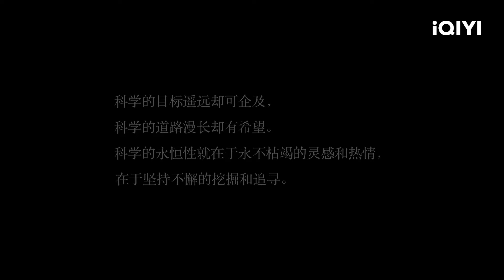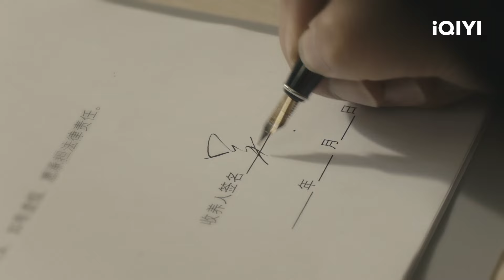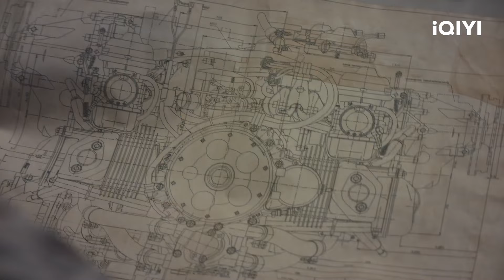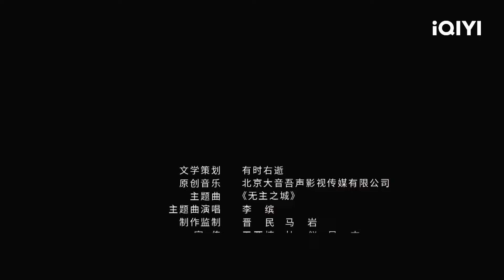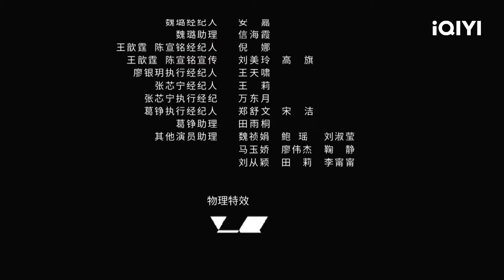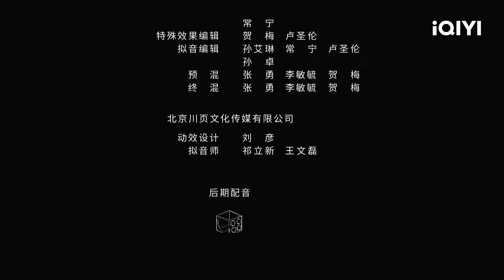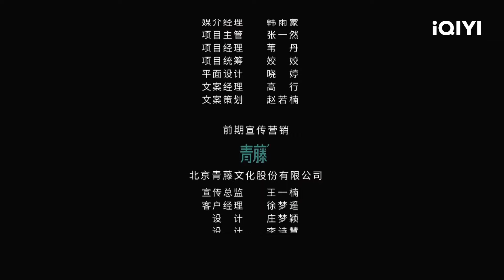【FULL】Last One Standing EP19：Ning Yu Killed Li Xin and Blamed him for the Crime | 无主之城 | iQIYI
Luo Ran has been investigating the death of his wife with his best friend Ning Yu. They end up getting onto a train headed for C City in order to chase female suspect Jiang Xue. The train suddenly derails mid-journey, and the hundred or so survivors find themselves transported to a ruined city with no living soul in sight, cut off from the rest of the world. The city is filled with dangers on all sides and supplies are dwindling. The survivors start dying off or disappearing one by one—a brutal game of survival begins.

【Cast】Du Chun x Liu Yi Jun